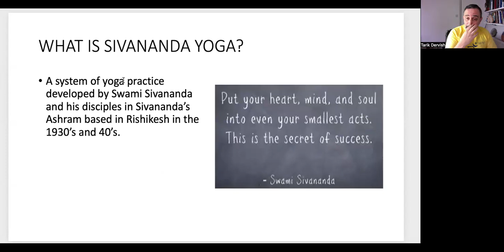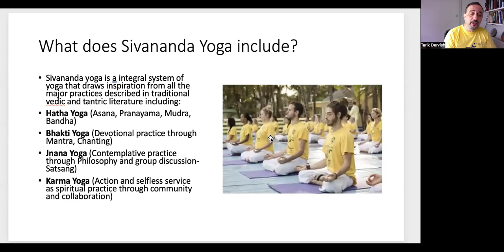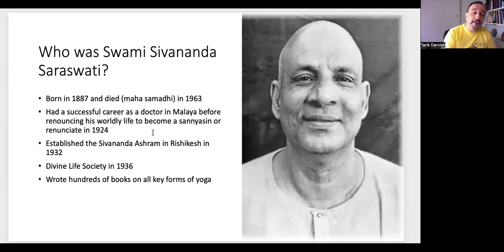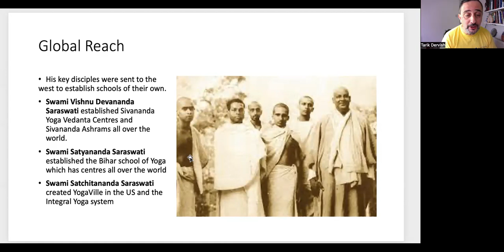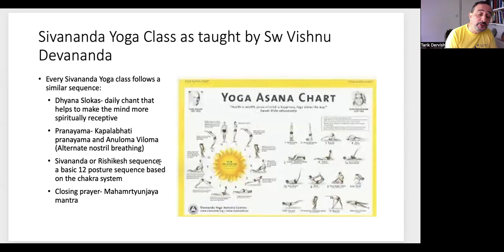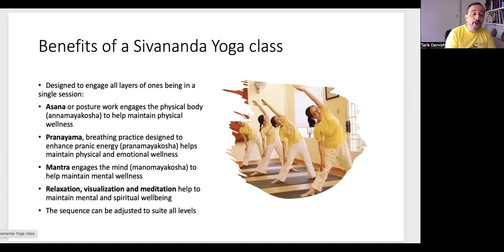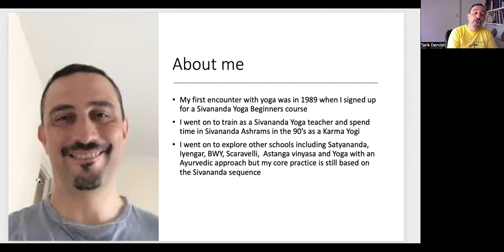Introduction to Sivananda yoga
A short introduction to the principles of Sivananda Yoga and what to expect from a Sivananda Yoga class. This is the first system of Yoga I learned back in the late 80s and still influences my practice today. It works because of its integral approach to practice. Yoga is not just about postures but so much more. A wide variety of practices are taught in this tradition. The main schools of Sivananda yoga include Vishnu Devananda's Sivananda Yoga Vedanta Centres and the Bihar School of Yoga which have both heavily influenced my practice and teaching.